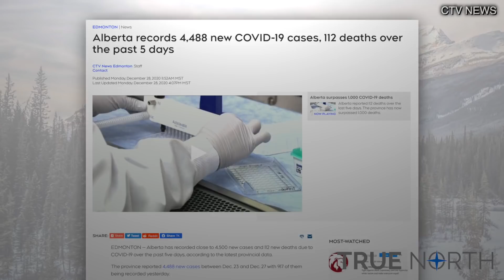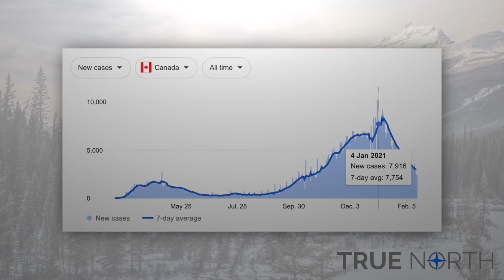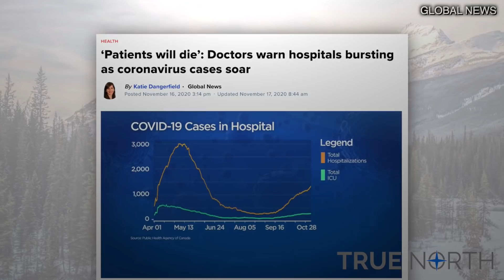Why won't officials acknowledge the massive decline in COVID cases?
In January, Ontario saw almost 10,000 COVID-19 cases per day. Five weeks later, Ontario is seeing a massive decline in cases – just over 2,000 cases per day. Further, hospitalizations and other indicators have decreased drastically as well.

But instead of celebrating this good news or even discussing the different metrics, public officials are warning about the new variants and a third lockdown.

Anthony Furey asks why won't public officials acknowledge the massive decline in COVID-19 cases?